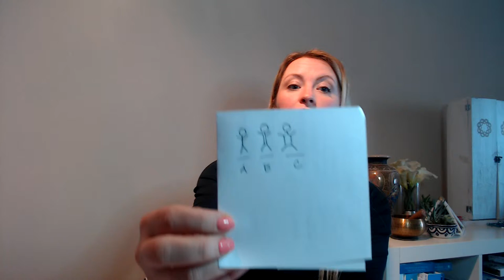3 Body Types - How to Get Results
There are 3 main body types, I introduce these in an easy to understand explanation.
A: Skinny no matter what. B: Fit and Balance. C: Tries everything to lose weight.

Izzy Nalley